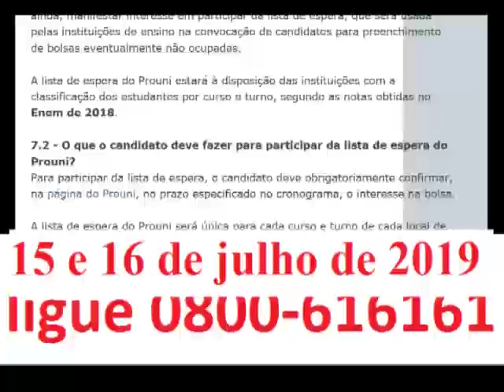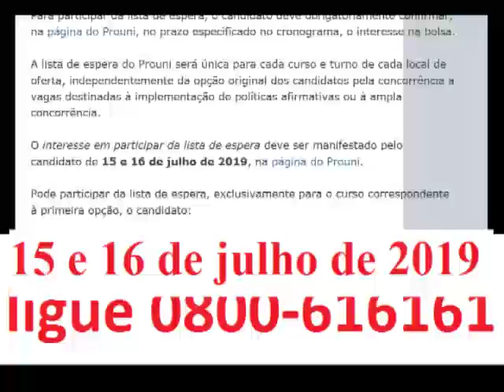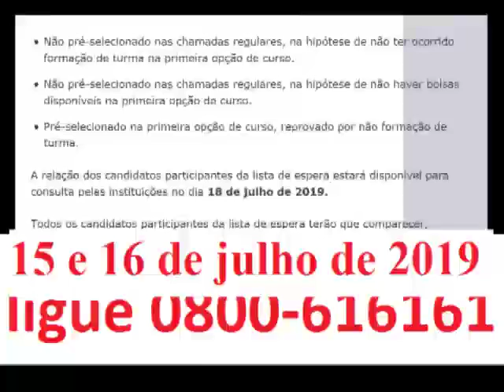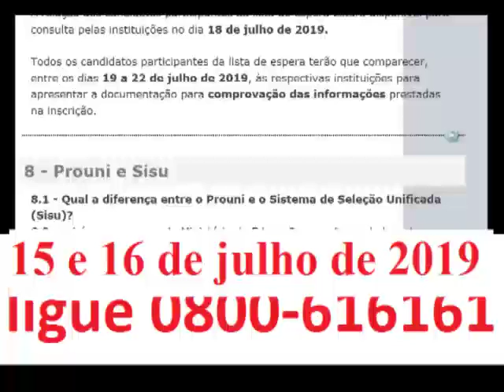Não pré selecionado nas chamadas regulares